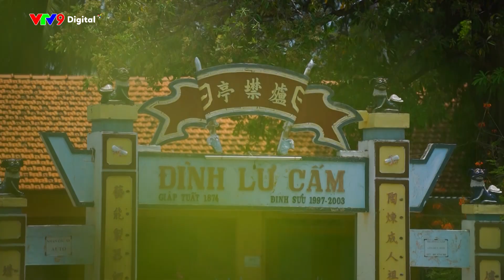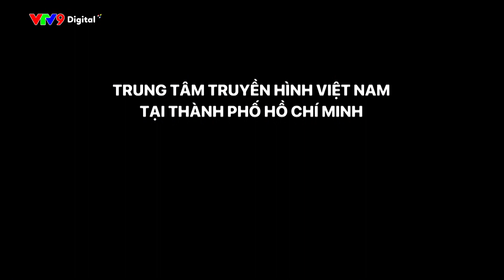Sông Cái Nha Trang - Dấu ấn bến xưa | Ký sự SỐNG NƠI CỬA SÔNG - Tập 5 | VTV9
Sông Cái Nha Trang từng là huyết mạch giao thương từ cuối thế kỷ 18, đầu thế kỷ 19. Từ đó đến nay, sông Cái đã góp phần phát triển kinh tế - văn hóa của các làng bến ven sông.